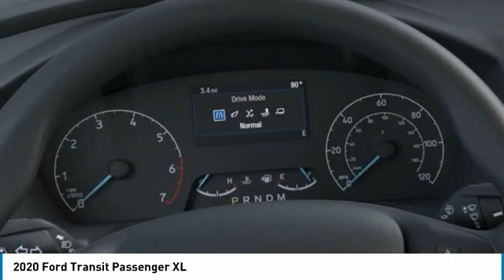2020 Ford Transit Passenger Henderson NV 67753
2020 Ford Transit Passenger XL

2020 Ford Transit-350 XL Oxford White RWD 10-Speed Automatic with Overdrive EcoBoost 3.5L V6 GTDi DOHC 24V Twin TurbochargedRecent Arrival! Price includes: $1750 - Retail Customer Cash. Exp. 01/04/2021